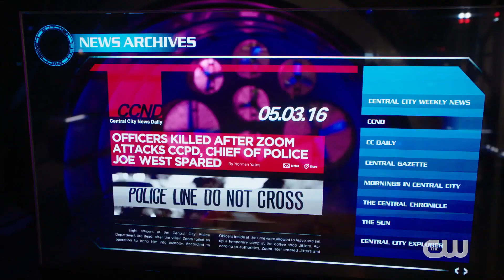The Flash | Season Trailer